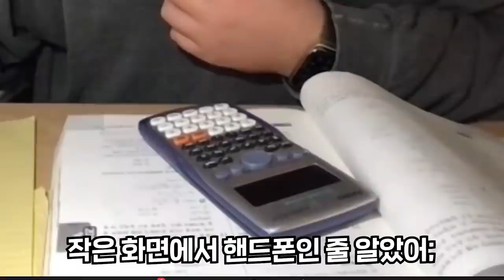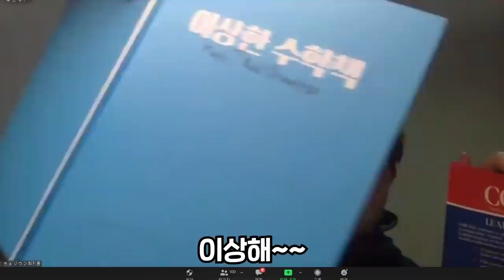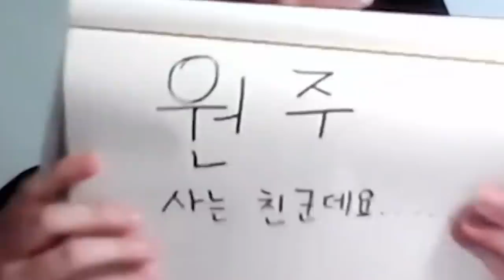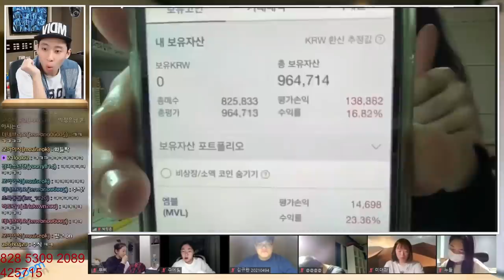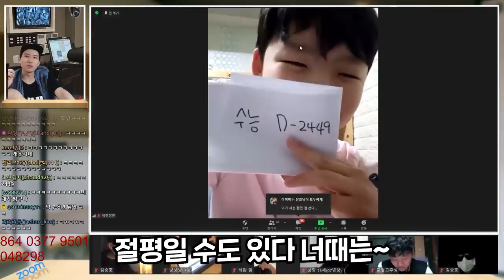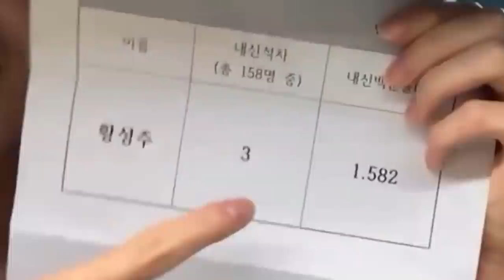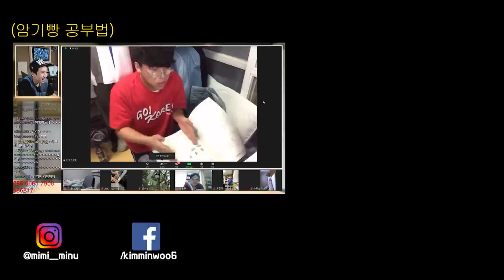기말고사 공부는 안 하고 요상한 것에 빠져있는 요즘 학생들 에잉,,,쯧쯧